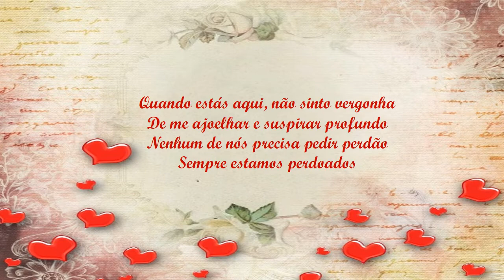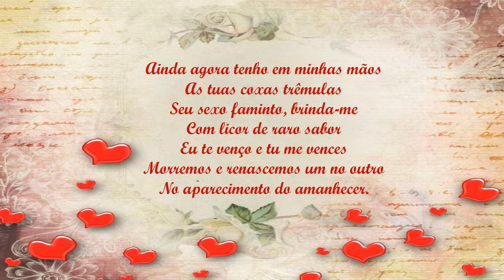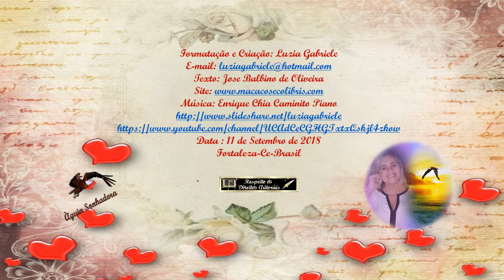Quando Estás Aqui Jose Balbino de Oliveira